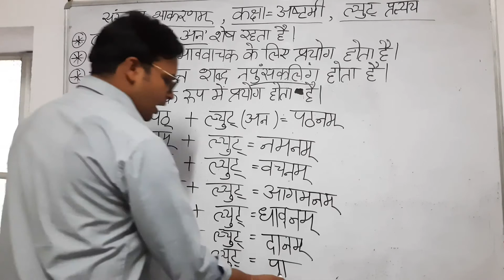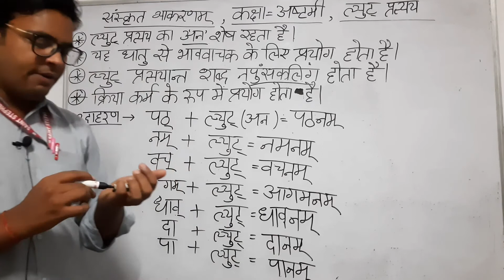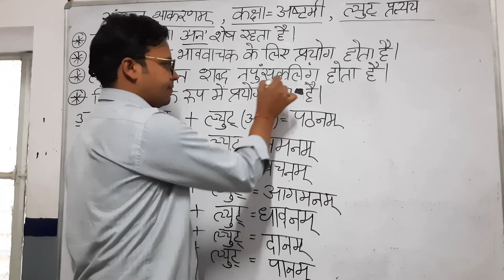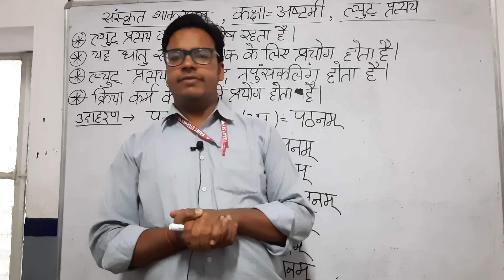Class 8th, संस्कृत व्याकरण, ल्युट् प्रत्यय